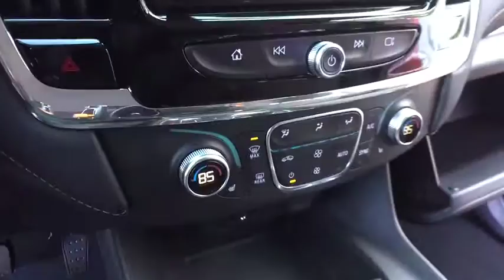2018 Chevrolet Traverse Clarkston, Waterford, Lake Orion, Grand Blanc, Highland, MI 181506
2018 Chevrolet Traverse  - Stock#: 181506 - VIN#: 1GNERGKW8JJ162421

Bowman Chevrolet
6750 Dixie Hwy

* 2018 Chevrolet Traverse LT...Features include: Bluetooth, Rear Vision Camera, OnStar Navigation, 7.0 Touch-Screen with MyLink, SiriusXM Satellite Radio, Built in WiFi, Remote Start, Heated Front Seats, 3rd Row Seating, Power Heated Mirrors and Keyless Entry.  Prices do not include taxes, title, license, and doc fee. Price includes: $750 - Chevrolet Select Market Bonus Cash. Exp. 01/02/2018, $1,500 - GM Lease Loyalty Purchase Private Offer. Exp. 01/02/2018